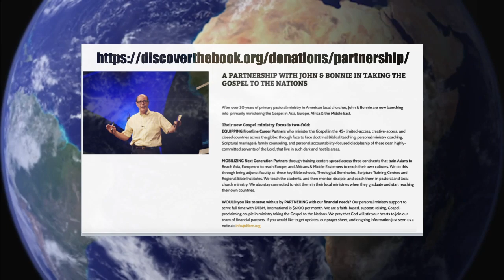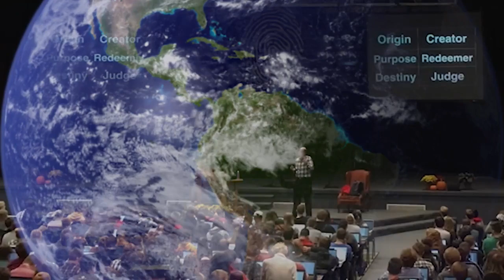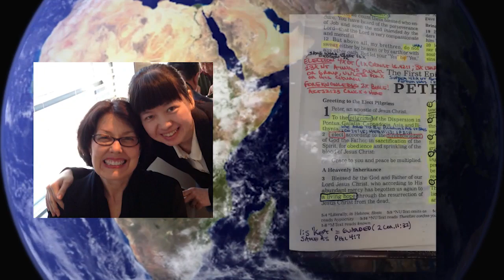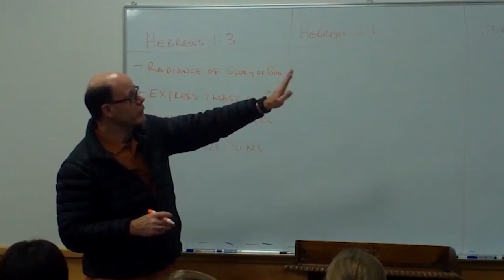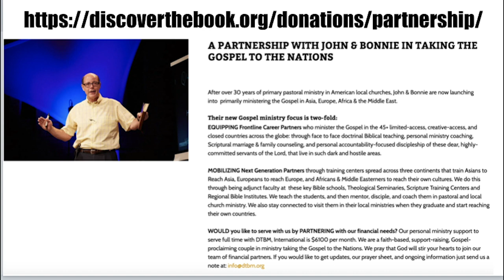MEET YOUR MISSIONARIES JOHN & BONNIE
WHERE are you located? WHAT do you do? CAN we invest in your ministry? For so many of you online, that send us notes and questions, I have to answer where we are, and what we do. So here in less than 6 minutes is our PASSION to reach the NATIONS with the GOSPEL, and our INVITATION for many of you to send us with your prayers and GO WITH us by your financial investment.